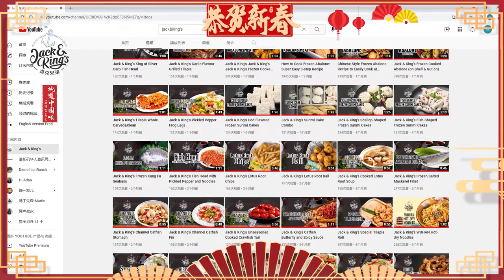Jack & King's Celebrate Lunar New Year With Hot Pot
Jack & King's wish you prosperity and good forture. May your new year be full of happiness.

Jack & King's, founded in Georgia，United States, in 2017, is the first overseas brand of frozen Chinese food. Through the purchasing of high-quality ingredients directly, the discovering of traditional Chinese cooking techniques, and the introduction of advanced quick-frozen food processing technology and logistics system, devote our all energies on "Taste of China"  products. We have launched hundreds of characteristic Chinese cuisine, including Ready to cook, Snacks, Rice/Noodles, Frozen Seafood, Hotpot Tok, these five series. Jack & King's is committed to inheriting the Taste of China and providing more convenient, more authentic, and more beneficial Chinese cuisine to the world to meet the needs of fast pace of life and high-quality delicious food.